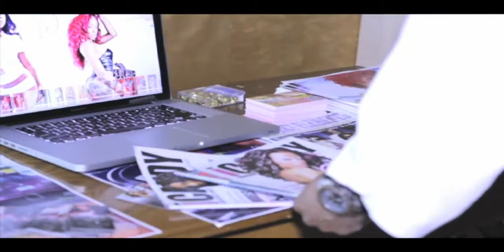La'Goddess Dollz Website Launch Party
La'Goddess.Me Website Launch Party at Pure Nightclub in Jacksonville, FL

Check out the latest from La'Goddess Dollz & La'Goddess Magazine NOW!!

Book the models of La'Goddess Dollz for video features, host your next event, show, party or to advertise in the next issue of La'Goddess Magazine TODAY!

GetINkD | Follow @GorillazInk on Twitter